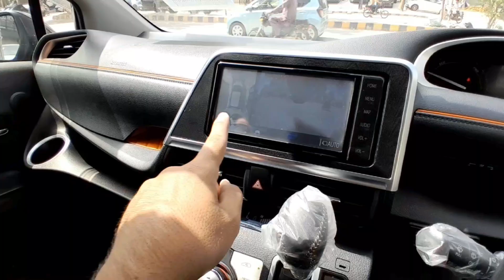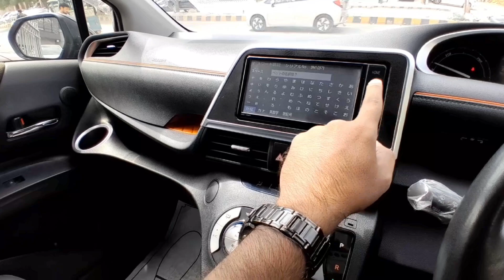Toyota Sienta Hybrid 2019 | Top of Line | Price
Location
MDK SAIYARA MOTORS